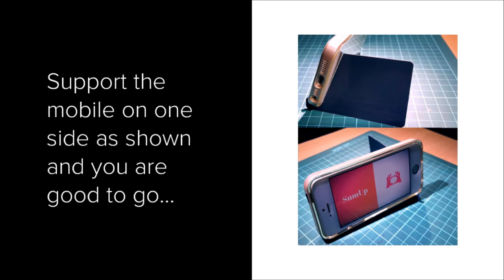Plastic Card Mobile Phone Holder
We throw away expired plastic cards from our wallet. The is a simple 5 minute DIY method to convert the card to a mobile stand that you can keep in your wallet. Comes in handy when you travel and want to watch a video or show a presentation on your phone.

- EKOBEAN MEDIA